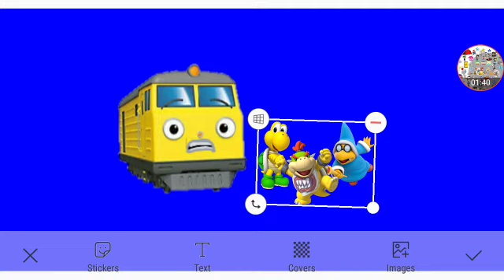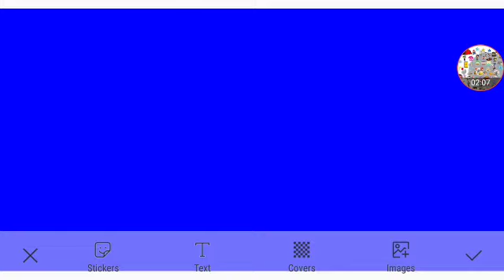Loco Goes Trick Or Treating Part 5a Out Of 5 (3/3)